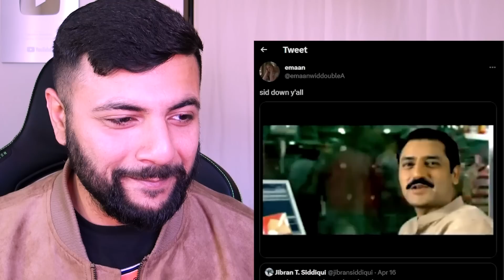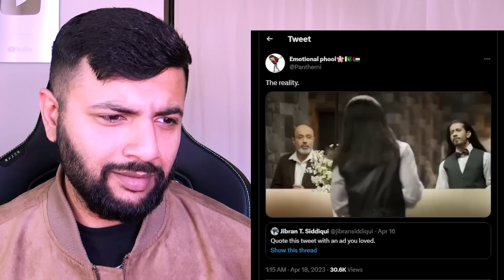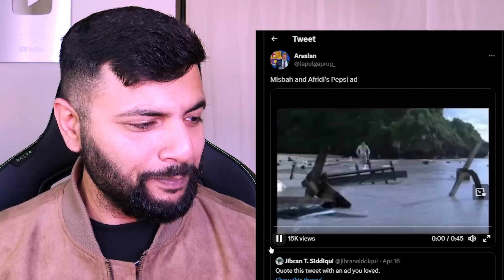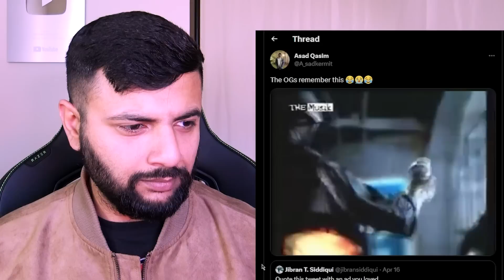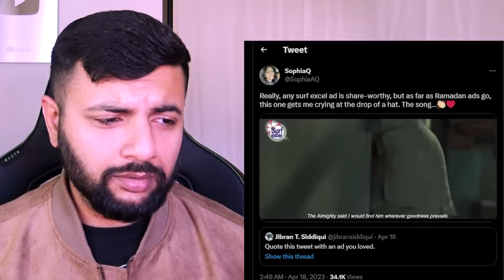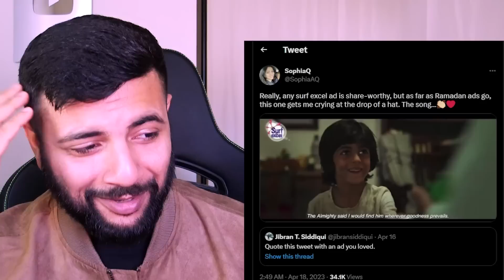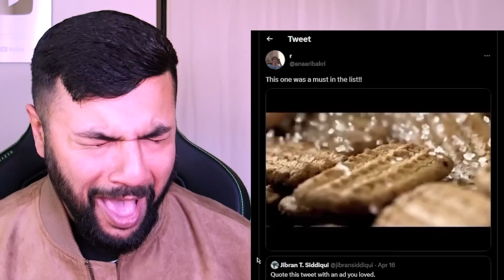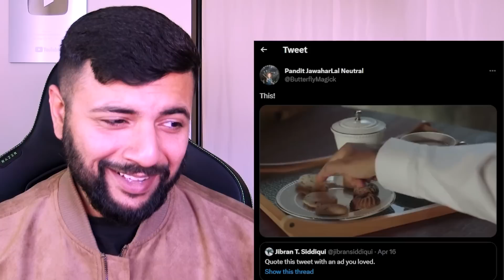FUNNY INDIAN ADS FROM TWATTER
MEMBER NAHI BANAY TO KYA KIYA LIFE MEIN?

to read live comments 24 hours of the day.

THANK YOU TO ALL MY NEW AND LOYAL PATRONS..

MY AWEOMSE PATREONS FOR February: Vishal, Parth, SoundBlaze, Gurpreet

Welcome to Pakistani Reaction Channel! In this video, i'll be sharing my reaction to a popular Bollywood songs. Our channel is dedicated to providing genuine Pakistani reactions to Indian media, including reactions to various Indian cultural events and movies.
Our Pakistani reaction channel is focused on bringing you the latest and most interesting content, including Pakistani family reactions, Pakistani public reactions. We're committed to delivering the best Pakistani reactions to Indian media, as well as providing a platform for our viewers to share their thoughts and feedback.
If you're looking for a Pakistani reaction on India, or a Pakistani reaction on Bollywood songs, then you've come to the right place! Our Pakistani reaction channel is the perfect destination for anyone who wants to experience Pakistani reactions to Indian media firsthand.
So whether you're interested in a Pakistani reaction to an Indian movie, or you want to see a Pakistani family reaction to an Indian cultural event, we've got you covered! Don't forget to subscribe to our Pakistani reaction channel for more great content, including reaction videos to Indian and Pakistani media, and let us know in the comments what you'd like to see us react to next!